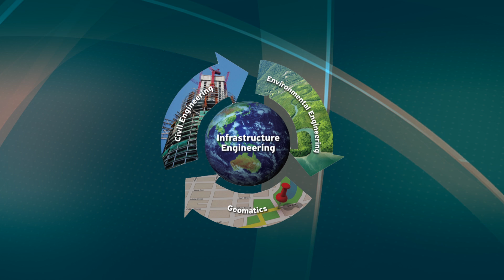Department of Infrastructure Engineering, The University of Melbourne (3 MIN)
Cast:
Director: Hamzeh Zarei
Narration: Camila Alvarez, Farzad A. Alamdara
Camera: Aiswarya K. Poovakka, Hamzeh Zarei
Story: Olga Mikhaylova, Camila Alvarez, Aiswarya K. Poovakka, Hamzeh Zarei
Edit: Hamzeh Zarei
Producer: Olga Mikhaylova, Hamzeh Zarei

Special thanks to:
Professor Abbas Rajabifard
A/Professor Nelson Lam
Professor Stephan Winter
A/Professor Colin Duffield
Professor Andrew Western
Rose Macey, Pauline Woolcock
Rahul Deb Das
GIES, The University of Melbourne
The University of Melbourne
Department of Infrastructure Engineering